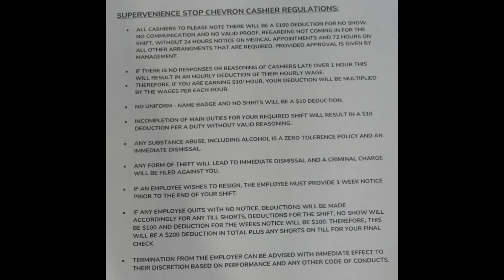Uncover the Surprising Answer to "Would You Work for Chevron?"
WOULD YOU WORK FOR CHEVRON?
Jonathan Lymon Brand, a react youtube channel to entertain you through reacting to videos while giving commentary.
▶️What you will get in my channel:
Reaction videos on various games such as Football, NBA, NFL, MLB, WWE, UFC etc.
Prediction for game,
Reaction on superstars
YouTube shorts video,
Fan reaction and so on.
Any sort of video in which the host replies to thoughts and opinions offered in another video is referred to as a reaction video. People's unscripted reactions to everything from music videos and movies to challenges and video games are captured in reaction videos. Reaction films are all about expressing your feelings about a topic that you care about, but they also have to be fun to watch.
So, come along with me and see how I react as people enjoy reaction videos so much because it feels like you're sharing the experience with the YouTuber.